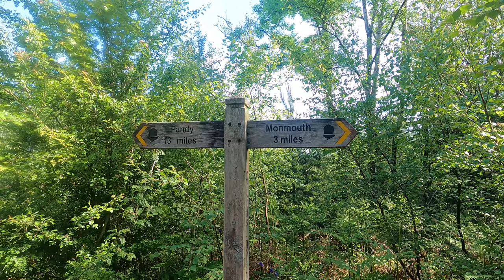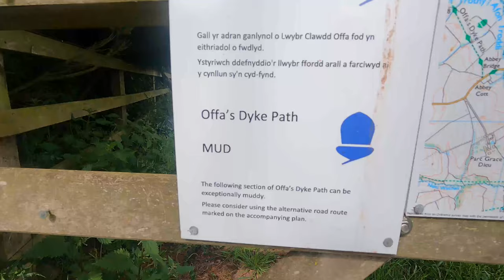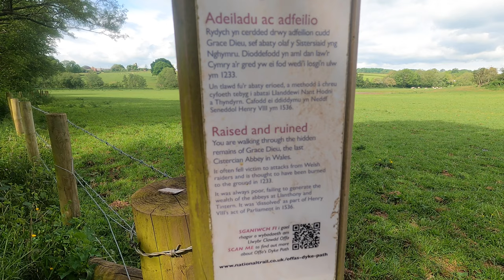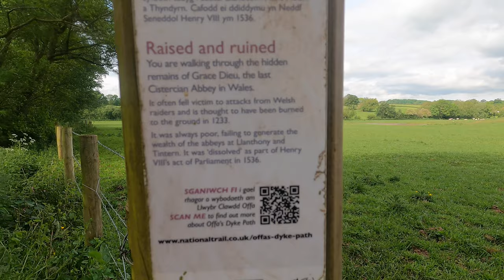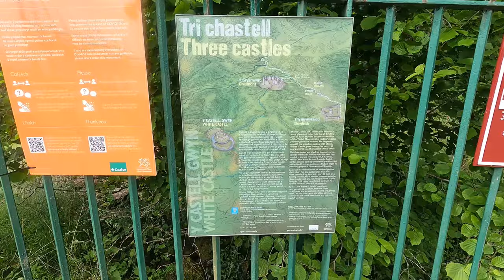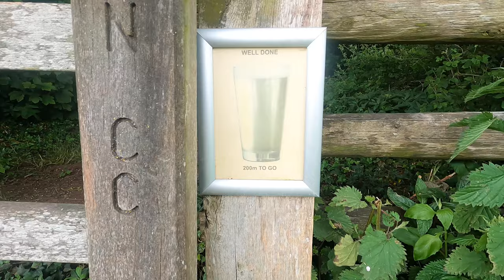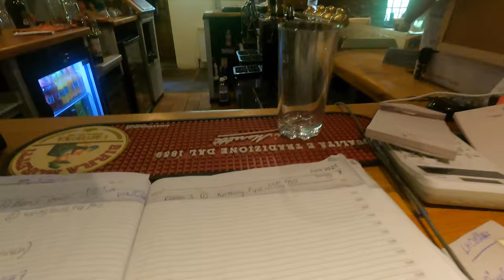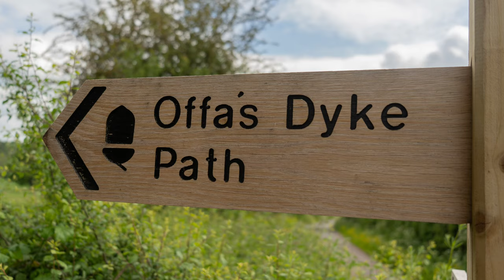What's on Offa? - Offa's Dyke Path - Part III - Monmouth to Llangattock Lingoed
On Saturday 5th June I set off on my journey, catching the train to Chepstow with plans of hiking the Offa's Dyke Path south to north on the year of it's 50th birthday.

This film is the fourth instalment of my journey seeing me leave Monmouth and head to Llangattock Lingoed, a 15.5 mile day.

My plan was to arrive on the Saturday and just tick off a few miles in the afternoon and then do the rest in a further 10 days. You will find out how I got on if you watch the films.

All I will tell you is that I had amazing weather throughout and it is blooming hilly.

A map of todays section of the ODP can be found

Finally, I don't get paid to do these videos, I make them because I enjoy doing so and they make for great memories to look back on in years to come. However if you enjoy them and want to say thank you with a small tip, you can do so
 The contribution may go on a hot drink or a lager, but most likely it will be saved for future adventures to put to film.